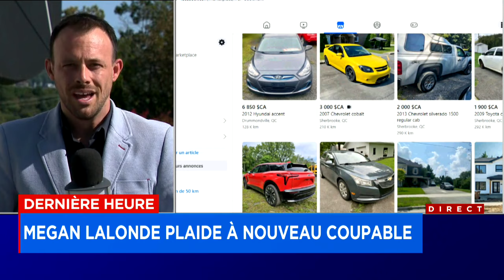Megan Lalonde plaide à nouveau coupable à six chefs d’accusation de fraude